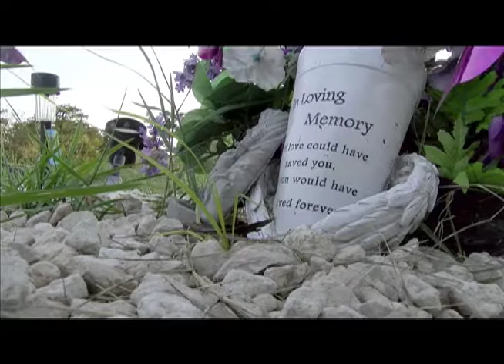Safe Driving PSA Jeremy Mercado